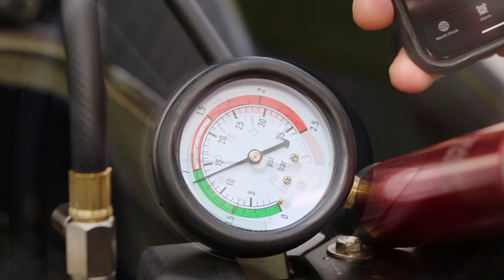How To Test Your Cooling System For Leaks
We used this relatively cheap cooling system leak test we found online to help identify a coolant leak in personal water craft jet skis. Works with all personal water craft jet skis including Sea-Doo (Sea Doo), Yamaha and Kawasaki. Also works on cars!

Filmed with a Canon 70D camera in the great Pacific Northwest.